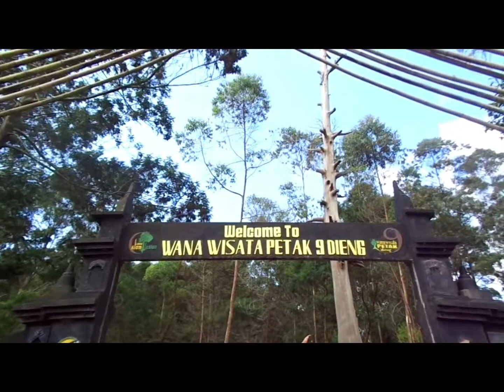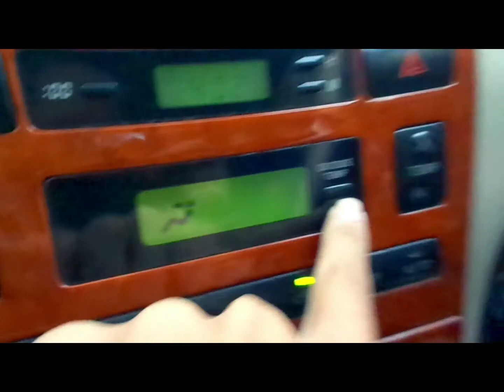Road Trip to Dieng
Di vlog kali ini kita coba menikmati keindahan Dieng dari rute Waleri, sukorejo, muntung, jumprit, perkebunan teh tambi lalu sampai di Kawasan Dieng..

Semoga video ini dapat membantu Manteman yg ingin ke Dieng melalui rute yg ini..